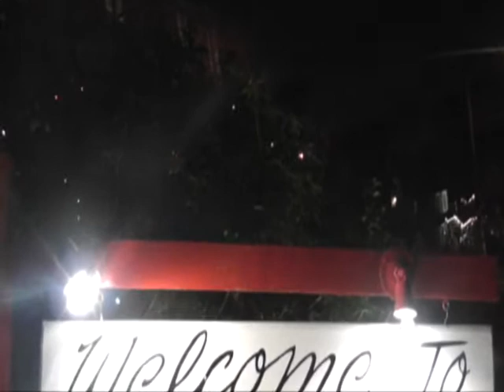Candy Cane Lane 2012